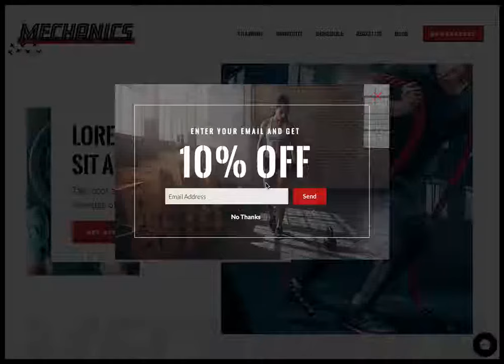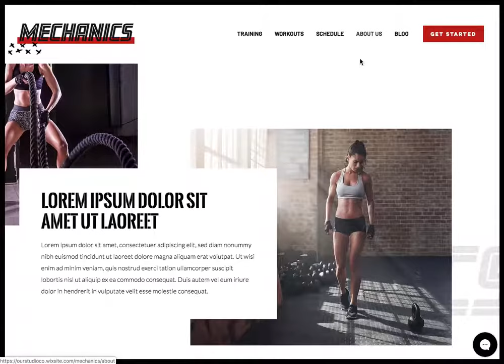Mechanics - $299 | Signature Design Drag-and-Drop Wix Website Starter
BUY WIX WEBSITE STARTER PACK NOW ONLY $299

Make your website work for you! Choose a Website Starter and within hours launch the website of your dreams. Create the first impression that makes them say Wow!